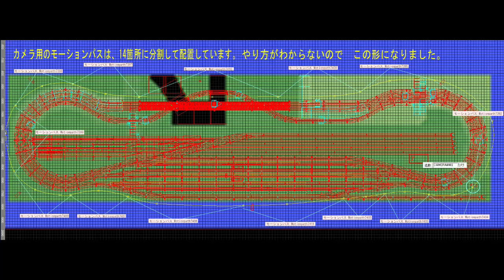今更VRM5版レイアウト製作基本学習待避線自動運転から3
VRM3版レイアウトをVRM5版に移行してレイアウトを作っています。今回は、そこに待避線自動運転（信号機有り）の自動制御を　設定して　上り本線と上り2番線からの交換運転を　完成したので　その動作確認の動画からです。

詳しくは、この今更VRM5版は、鉄道模型シミュレータ―5パッケージ版4本で